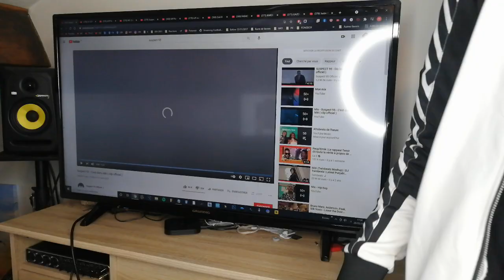REACTION Suspect 95 - C'est dans télé ( clip officiel )